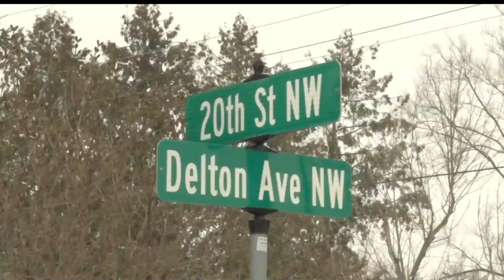Spring Gets One Last Blast Of Winter